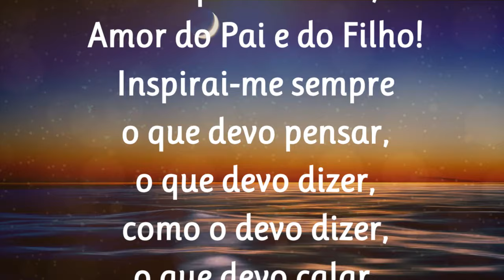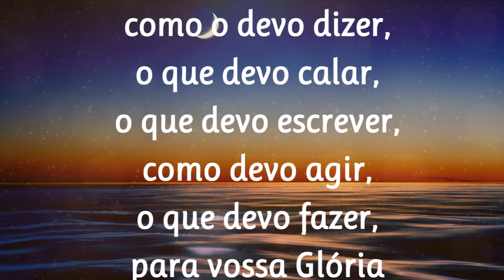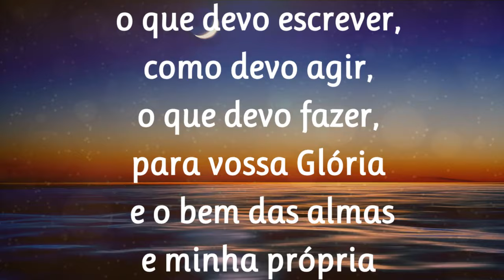01/12/2024 ORAÇÃO ao Divino ESPÍRITO SANTO de São Tomás de Aquino